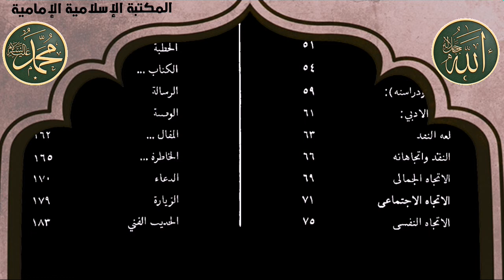كتاب إلكتروني📖 الإسلام والفن - الدكتور محمود البستاني.pdf⇩